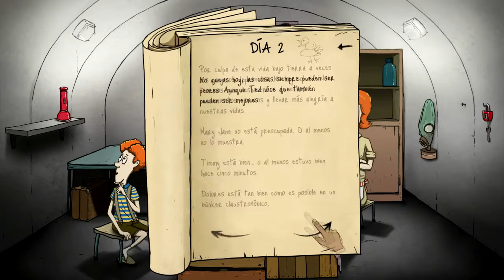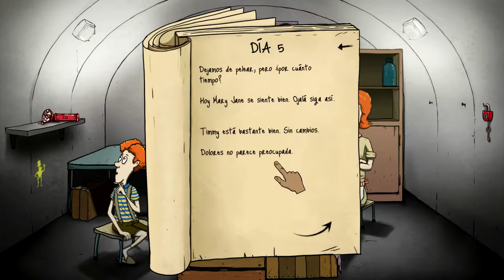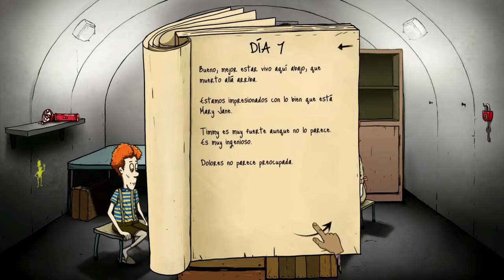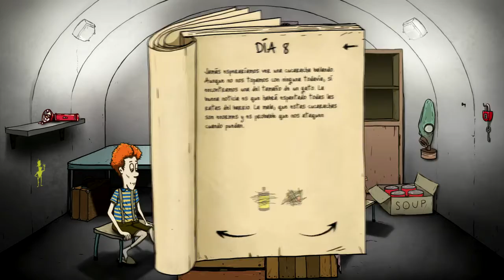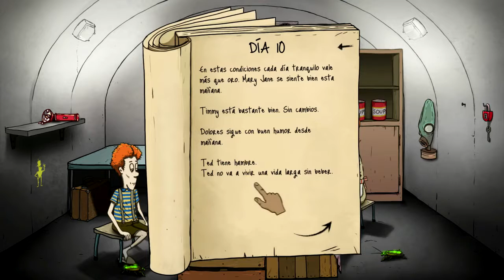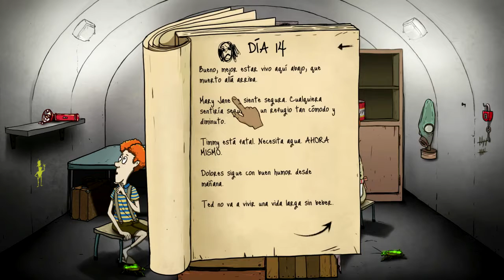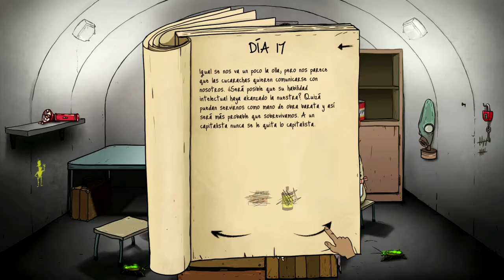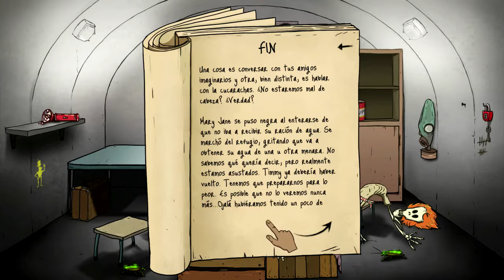EL SALVADOR TED #2 - 60 Segundos para Sobrevivir - PC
Hola que tal gente, bueno segundo intento para ganar este juego, 60 Segundos para Sobrevivir, espero tener suerte, la verdad esta muy dificil!! Saludos!!!

Mi PC

-MOTHERBOARD: Asus M5A78L-M/USB3
-TARJETA DE VIDEO: MSI GTX 950
-RAM: 8GB 1866MHZ
-PROCESADOR: AMD FX 6300
-MICROFONO: Nisuta Ns-mic180